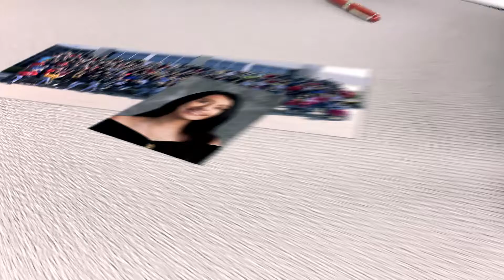Terrell ISD Project 2020: Alondra Hernandez